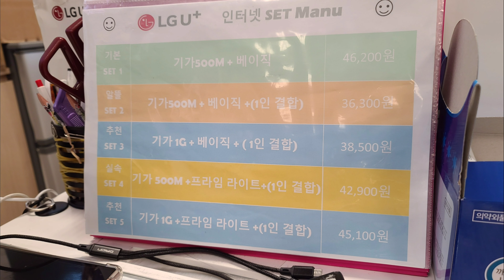daftar baru instal pasang wifii di korea . LG U+